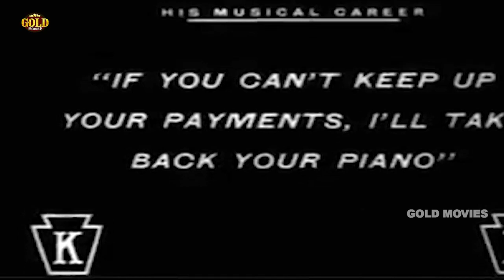Musical Tramps 1914 - Charlie Chaplin - Comedy Movie | HD | Charles Chaplin, Mack Swain.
Director: Charlie Chaplin
Screenplay: Charlie Chaplin
Production company: Keystone Studios
Producer: Mack Sennett
Year: 1914
Genre: Comedy
Actors: Charles Chaplin, Mack Swain, Fritz Schade

Synopsis: Charlie and his partner Mike work at a piano store, whose manager orders them to deliver a piano to Mr. Rich at 666 Prospect Street and repossess one from Mr. Poor at 999 Prospect Street. Hilarity ensues when they do exactly the opposite after mixing up the addresses of their customers.